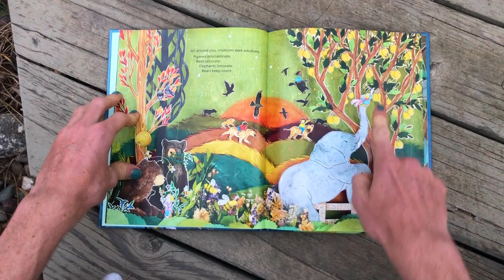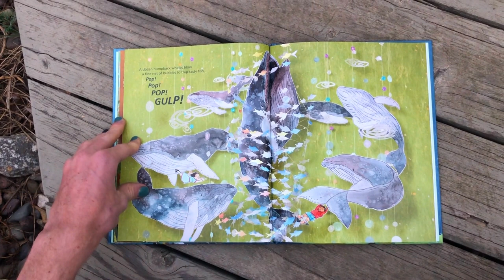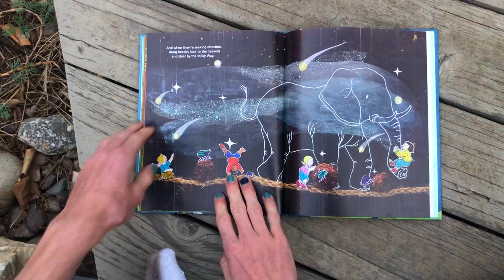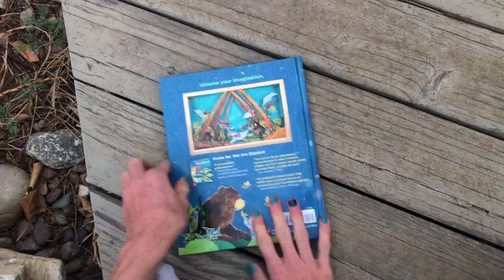Ground Education Story Time - Wild Ideas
Where do ideas come from? Listen to Hank read "Wild Ideas" by Elin Kelsey to find out!